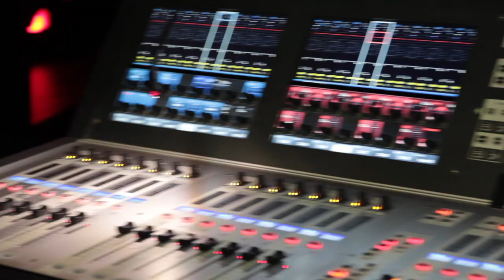Saint Jazz Festival 2021 - After movie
35e édition du festival Saint Jazz !

(video directed by : Chakib Bergane)

Soundtrack by Margaux Vranken (piano)
(with Tom Bourgeois (sax), Fil Caporali (bass), Daniel Jonkers (drums) )

Programme 2021 :
24 sept. @ Jazz station
- Margaux Vranken "Purpose"

25 sept. @ Jazz station
- Nathalie Loriers - Bert Joris - Sam Gerstmans
26 sept. @ Botanique
- Mazima
27 sept. @ Théâtre Le Public
- Pauline Leblond Double Quartet
- The Wild Party
28 sept. @ Botanique
- Aleph Quintet + Fabrizio Cassol
- Lagrène Faraò Quartet